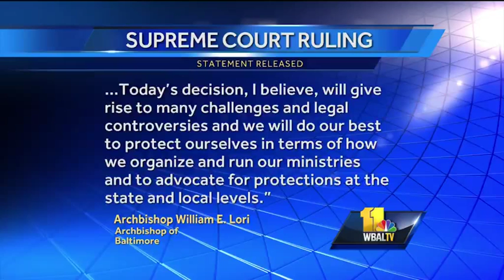Marylanders celebrate Supreme Court's marriage ruling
Marylanders celebrate the U.S. Supreme Court's ruling on marriage Friday.